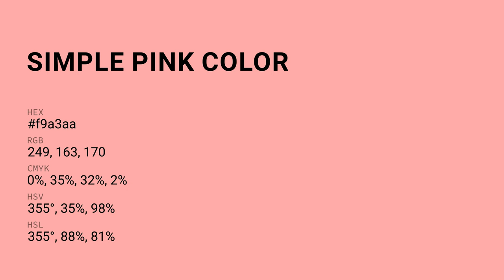Simple Pink color f9a3aa hex Cool Red color f9a3aa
What color is Simple Pink ? f9a3aa hex, Cool Red color f9a3aa

Hex f9a3aa Color Code is also known as Simple Pink color

Hex f9a3aa Color code in RGB color code model is created after adding 97.65% red color, 63.92% green color and 66.67% blue color.
Hex f9a3aa Color code in CMYK color (process color) code model is generated after subtraction of 0% cyan, 35% magenta, 32% yellow, 02% black.